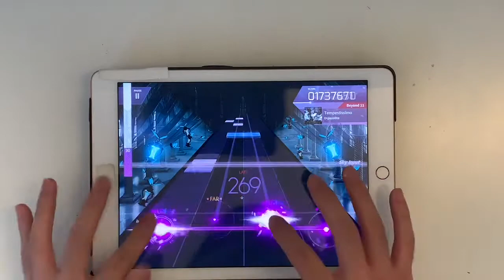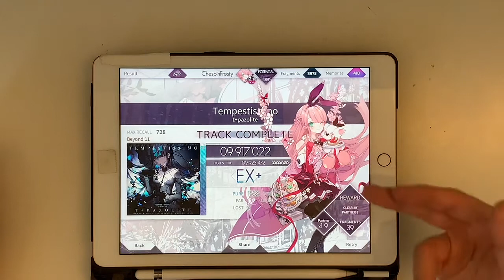ignore this i uploaded this for myself